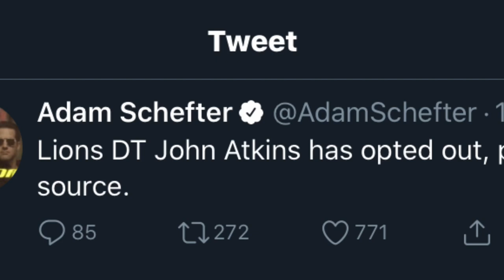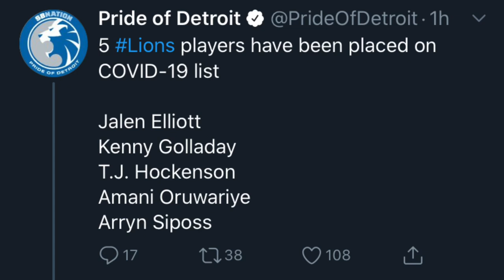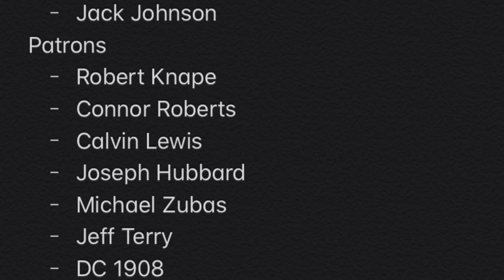Atkins Opts-Out! Golladay And 4 Lions On Reserve List! Detroit Lions Talk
Music credit to creators and Theprogrammersmuzik and gregor3